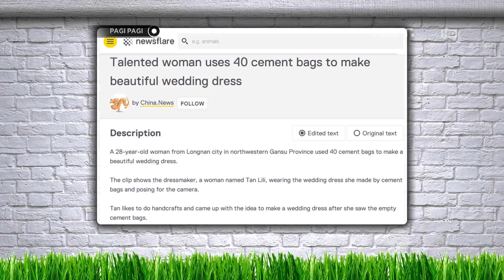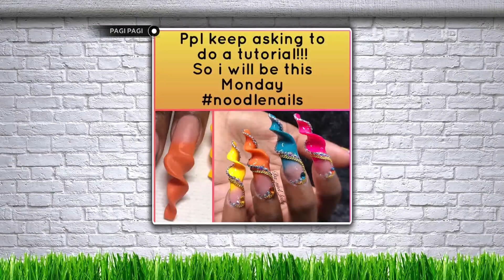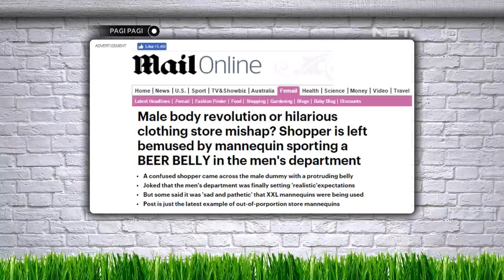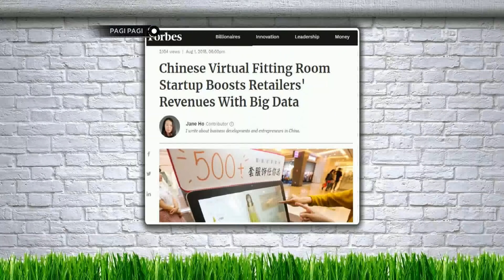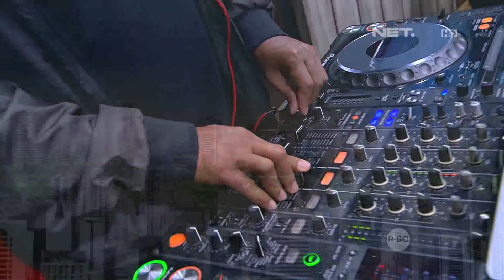Sinyorita Ngamuk Ketipu Beli Sepatu High Heels